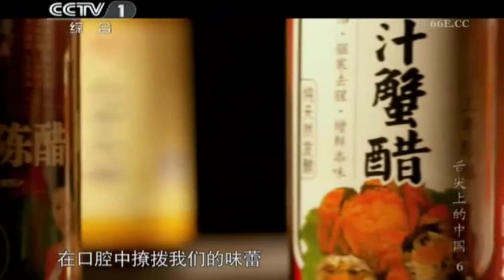舌尖上的中国 - 酸味- 酿醋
中餐里的酸味，大多由醋带来的。中国人以谷物酿醋。